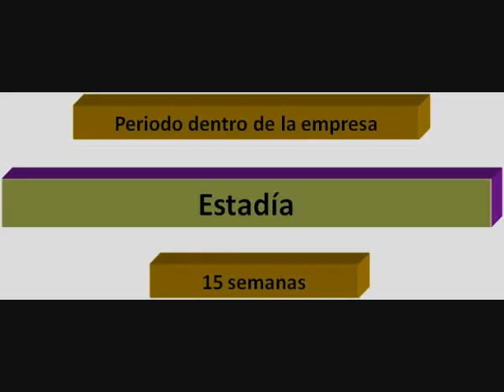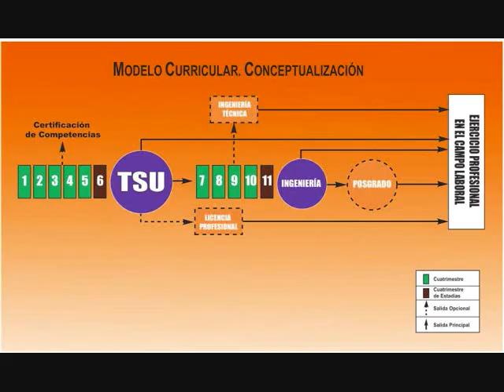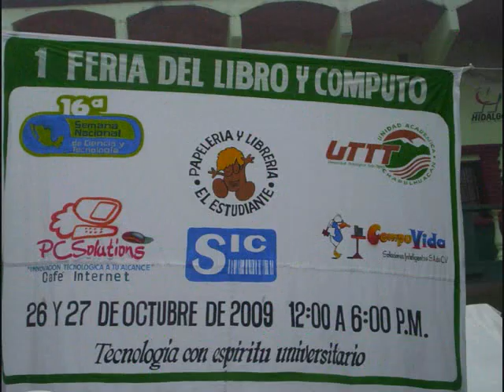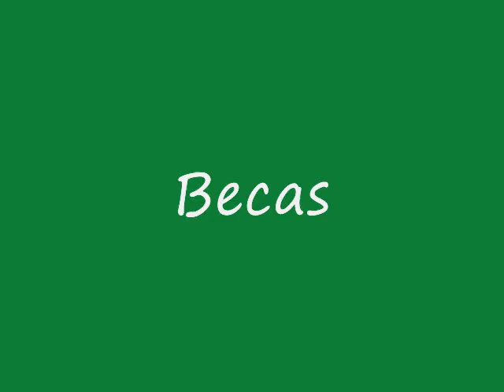PROMOCION VIDEO UTTT.wmv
Universidad Tecnologica de Tula Tepeji Campus Chapulhuacán, Hidalgo.
Te ofrece las carreras de Tecnico Superior Universitario en:

* Contaduría
* Tecnologias de la Informacion y Comunicació

¡Tecnología con Espiritu, Universitario!